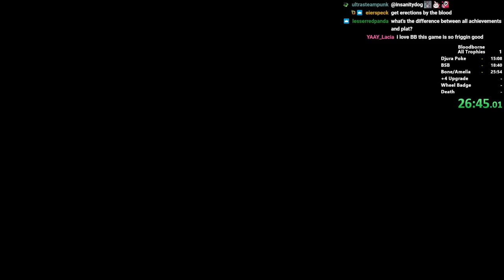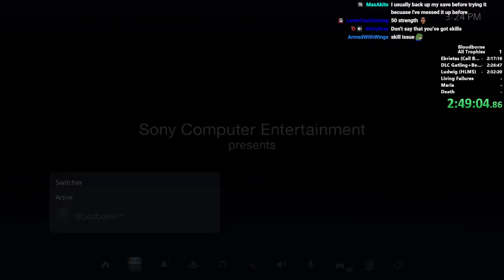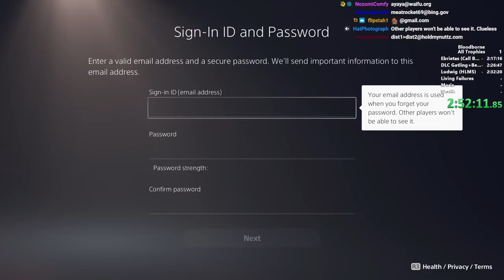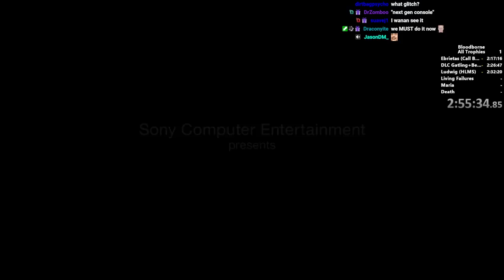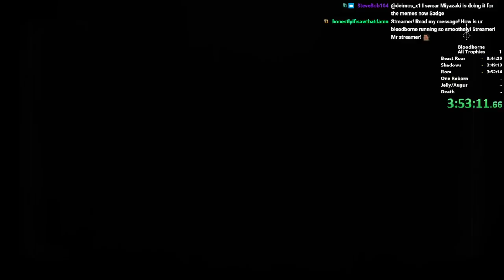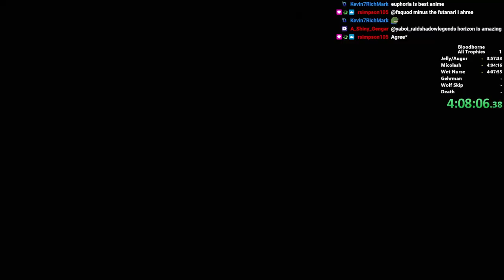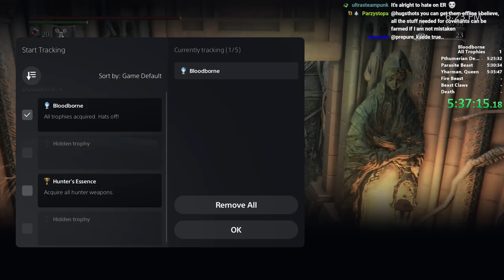Getting Every Achievement in Bloodborne with My 2 Favorite Weapons (VOD)